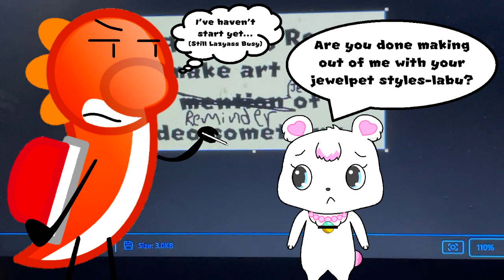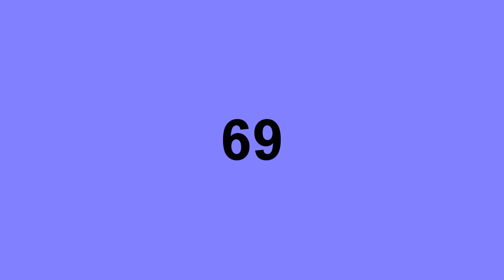Michael6's 27.5th Custom Sparta Source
@Reddythedino ttottoooo luloongggg

i wish i was getting to board because of school